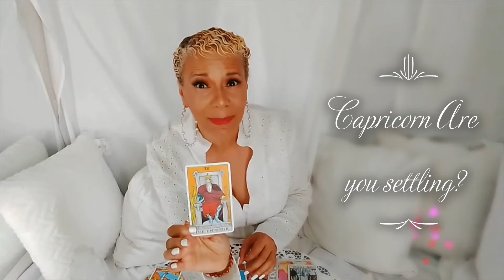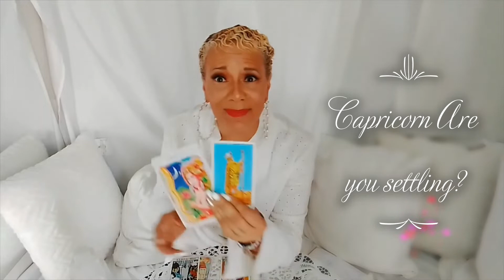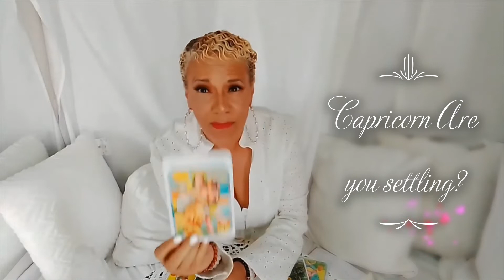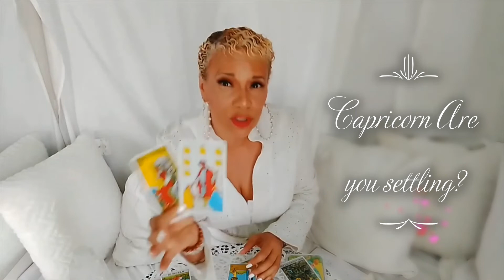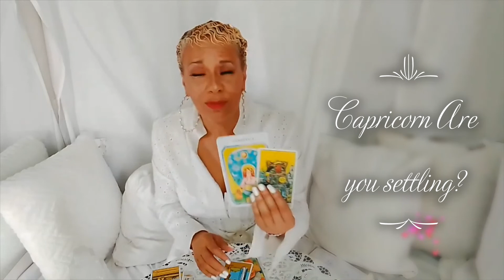Capricorn August 2022 Love Reading Will you settle Capricorn?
Welcome Capricorn  to your monthly Love message for August 2022. Enjoy your blessings and may our guides and angels surround you with love and light.

15 min reading for $35.00
30 min reading for $50.00
1 hour reading for $80.00
Zelle